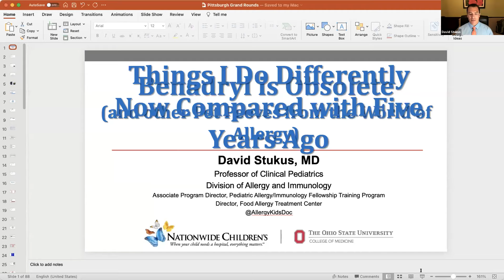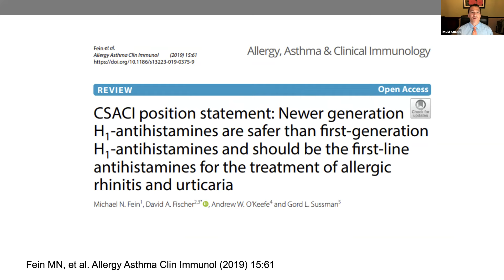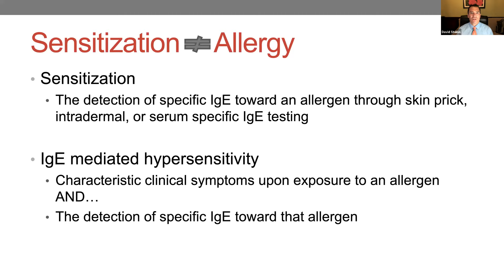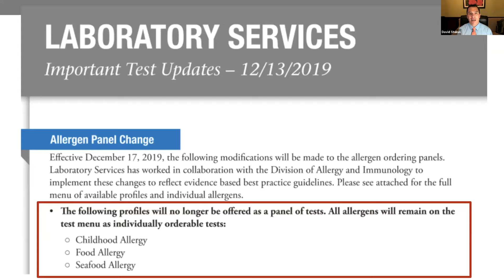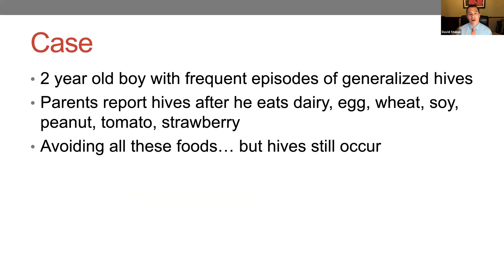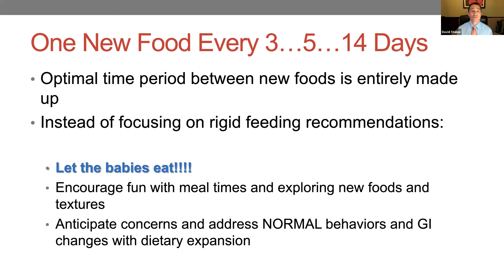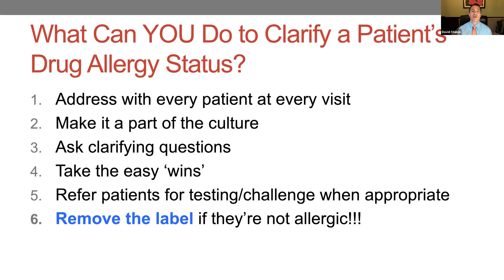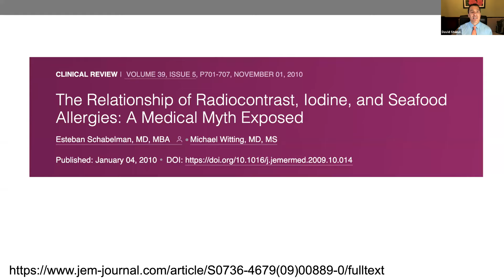Pediatric Grand Rounds: Benadryl is Obsolete and Other Pet Peeves From the World of Allergy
Join David Stukus, MD, associate professor of pediatrics at The Ohio State University College of Medicine, for a discussion on current best clinical practices and changes in understanding of allergy and immunology, particularly the importance of using evidence to guide individualized care.

Learn more about Pediatric Grand Rounds at pediatrics.pitt.edu/education.